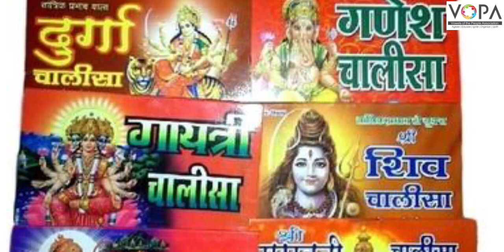9th | Marathi | Chap no.10 | जडण-घडण |V2 | VSchool